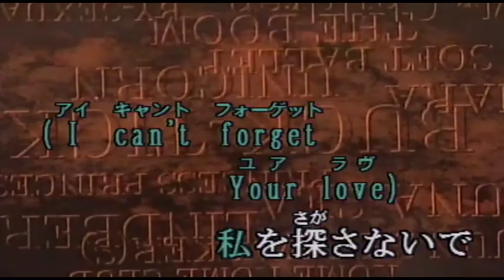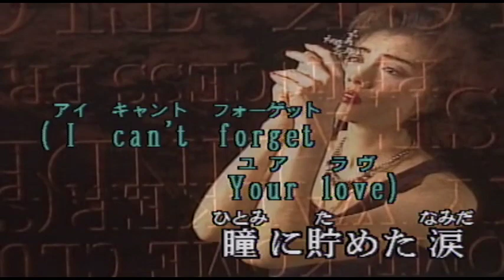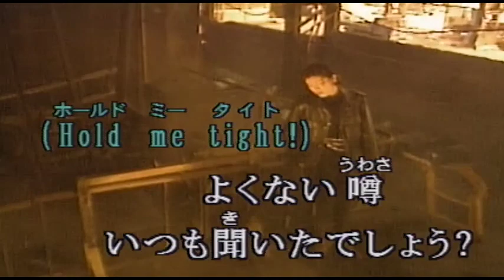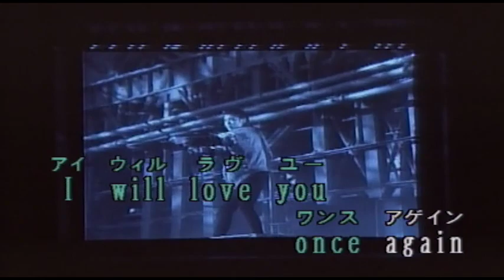（カラオケ） Again / 工藤静香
私を探さないで・・・
›19987年
›作詞：秋元康　　作曲：後藤次利

(I can't forget your love)
籠から逃げた小鳥

突然 降り出した 夜の強い雨に
私 ずぶ濡れで 街を彷徨(さまよ)う
ソファーで眠ってた あなたの唇に
キスの置き手紙 ひとつ残して
(Good-bye)
あなたに似合う 女にはなれない
(Sorry)
私だけなら 不幸もいいけど
それもできない
I will love you once again
愛はハートの黒い十字架
今は責めないで
2人 愛した時の重さが
罪ね きっと ….
このまま許さないで
瞳に貯めた涙

車のUP BEAMに 背中押されながら
夢のイリュージョン 拾い集めて
(Hold me tight ! )
よくない噂 いつも聞いたでしょう?
(Love me do ! )
だから自分に 自由でいたいと
嘘をついたの
星のめぐり逢い
いつか もういちどくり返すわ
同じ罪を

2度と消えないわ
遠い場所で愛しているから
私 1人
瞳に貯めた涙